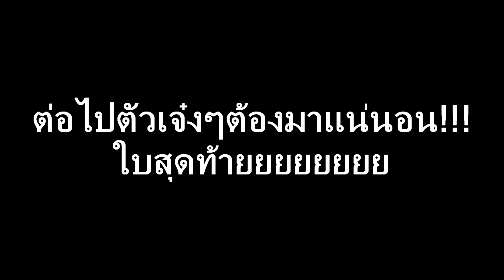คลิปสั้นๆ ขยันสอย การเปิดแพ๊คครั้งสุดท้ายที่รวมทุกลีกไว้ด้วยกัน - (fifa 16)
- เปิดแพ๊คครั้งสุดท้ายที่รวมทุกลีกไว้ด้วยกัน team of season 2016 ในเกม fifa16
- อย่าลืมกดติดตามด้วยน้า ไลน์&แชร์ ก็ได้นะครับ และสามารถติ ชม ได้นะครับ
- ขอบคุณที่สละเวลาดูนะครับ

- ขอบคุณทุกท่านเลยนะครับที่เข้ามาดูนะครับ ผมจะพยายามทำให้ดีที่สุดนะครับ เพื่อความสุขของทุกคน